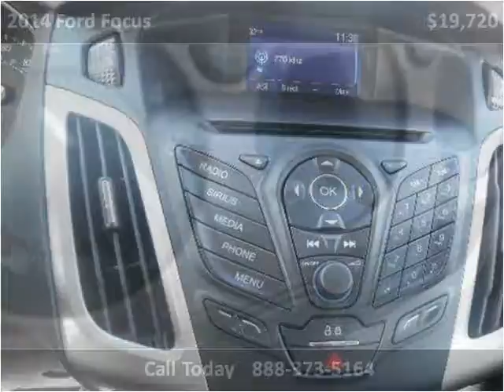2014 Ford Focus New Cars Tullahoma TN